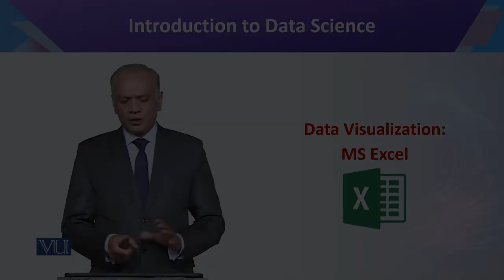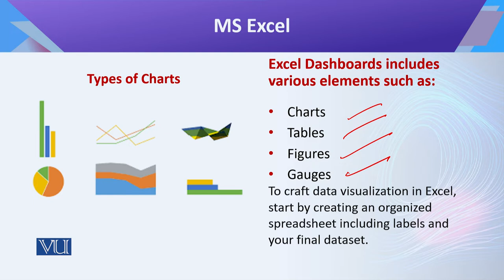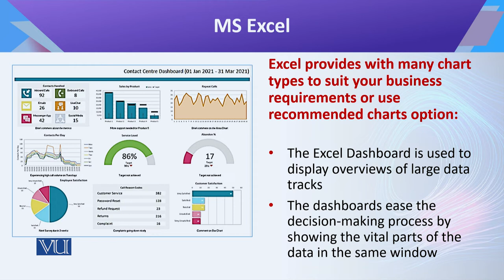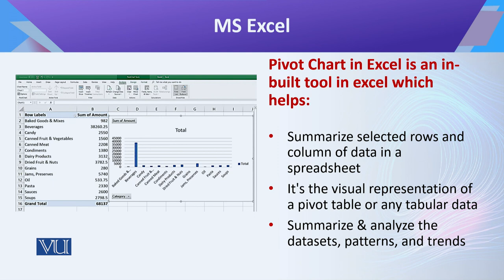CS442_Topic173 | Introduction to Data Science